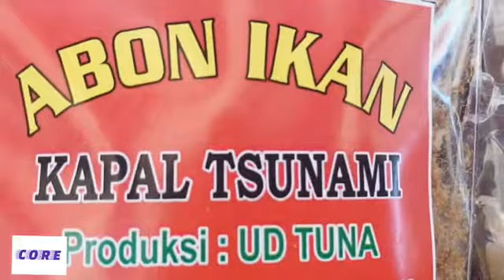UD. Tuna Di Bazaar Hasil Perikanan Aceh Dinas Kelautan Dan Perikanan - Management Core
UD. Tuna adalah salah satu UKM Aceh yang bergerak di bidang kuliner  khususnya kuliner khas Aceh seperti Keumamah, Abon Ikan, Ikan Asin, Asam Sunti Aceh, Kerupuk Tenggiri ,dll

UD. Tuna selalu ikut serta mensukseskan Bazaar yang diselenggarakan oleh Dinas Kelautan dan Perikanan Aceh, juga dalam rangka mengkampayekan budaya makan ikan bagi masyarakat Aceh